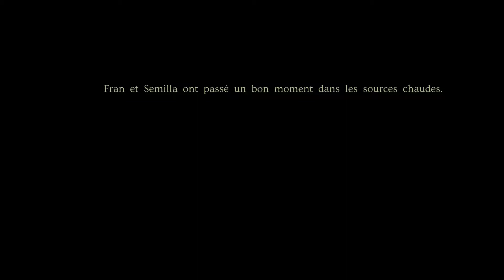Minoria | Découverte #8 [non commenté] - L'aventure continue ! (Je meurs, je me perds, je re-meurs)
Jeu: Minoria
Développeurs: Bombservice
Éditeurs: DANGEN Entertainement
Genre {GOG}: Action - Aventure - Metroidvania
Supports disponibles: PC / Switch à venir

L’histoire se déroule durant la quatrième Guerre des sorcières. C’est une époque de ferveur religieuse fanatique. D’un côté, l’Office sacré, une organisation puissante menant une Inquisition contre l’hérésie dans le but de purifier les pécheurs qui menacent l’humanité. De l’autre, celles qualifiées de “sorcières”, responsables de conduire une mystérieuse cérémonie qui va à l’encontre des règles de l’Église.

Accompagnez sœur Semila et sœur Fran, des missionnaires au service de l’Église, dans leur quête pour contrecarrer la cérémonie des sorcières et protéger le peuple de l’hérésie qui menace le statu quo.